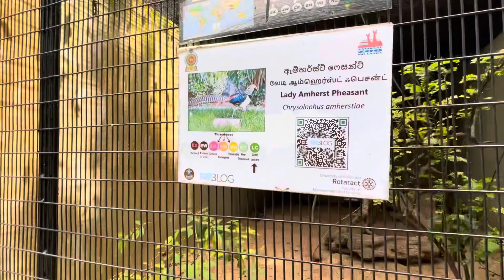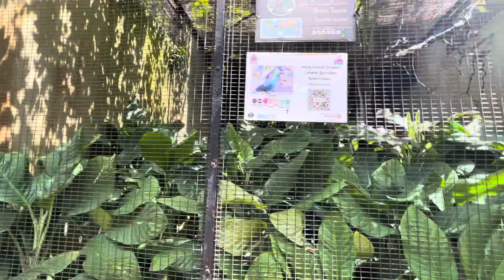Visiting Colombo Zoo | VNiro | Part - 02